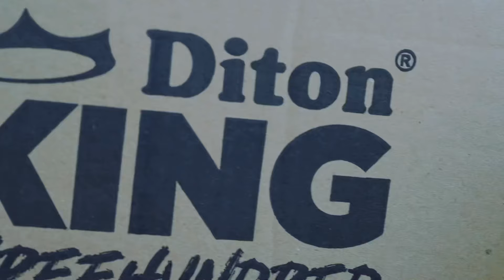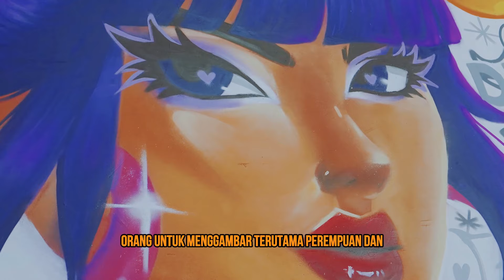Artist Profile - DEV ONF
A get to know short documentaries featuring Graffiti, street artist alike, aimed as an introduction. capturing them at work and understanding their prespective on the scene they’re dabbled in.